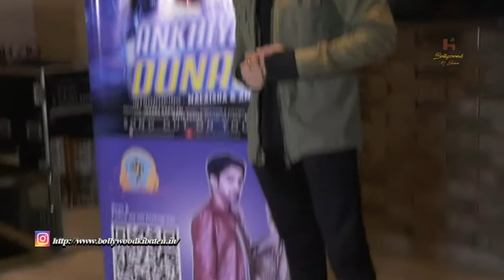Actress Malaisha Ranglani and Aman Malhotra along with Jharna Ranglani, Rohan Raghani at the launch